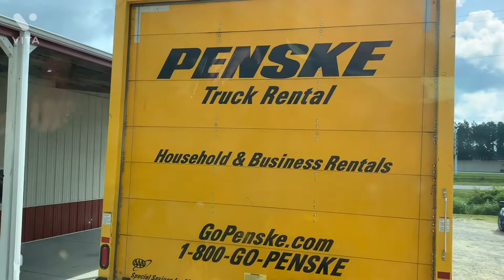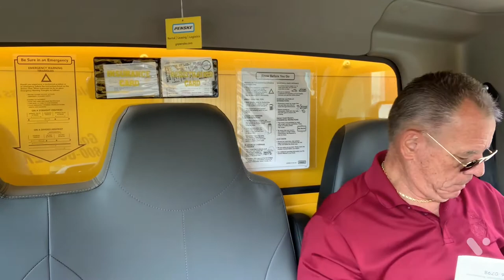Driving a Penske Truck!/Q&A || 7/11/21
Watch me and papa move this truck! Papa officially moved near me! Enjoy our video!

Background Music
- Just the Two of us
- Home Depot theme song
-in the arms of an angel
- family feud theme song(Harvey era)